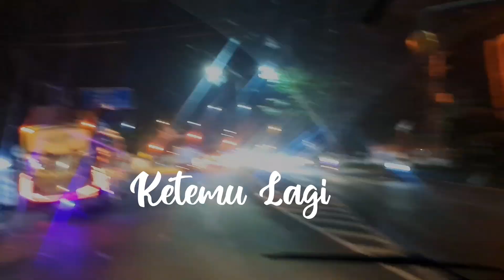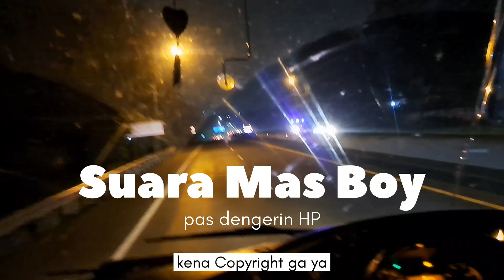[VLOG] PENARI LINTAS BERLARI TANPA BATAS SAMPAI TUNTAS | MISI BAUD PREMIUN SELESAI